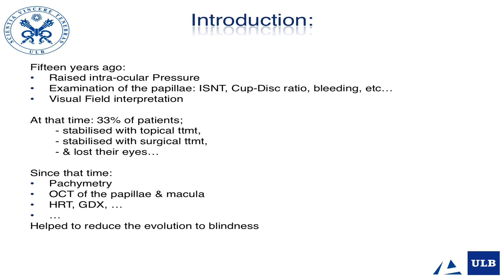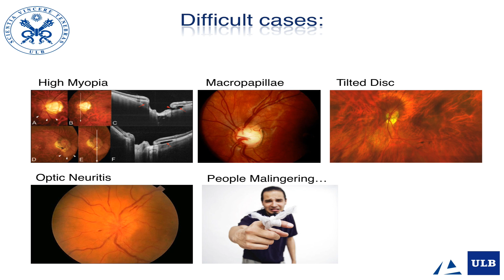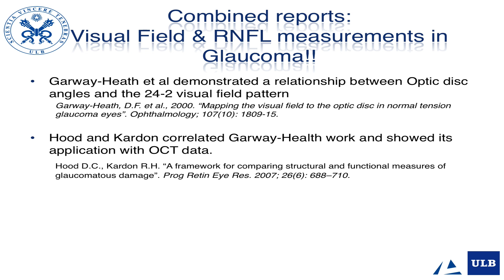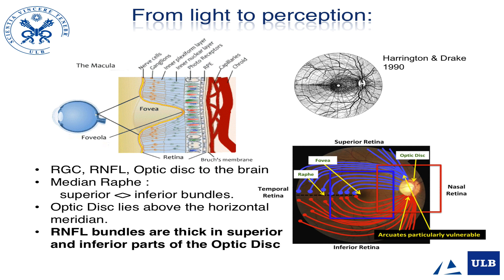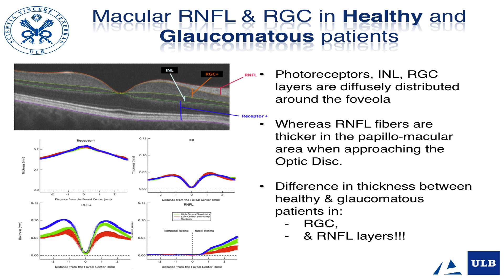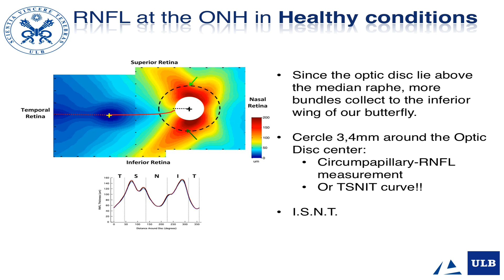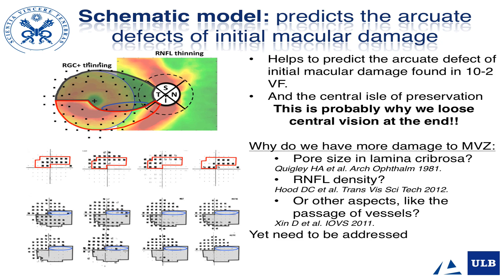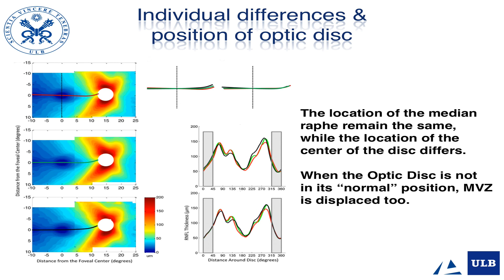Glaucomatous damage of the Macula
Austrian Retina and Glaucoma Society, Linz, Austria, October 2014